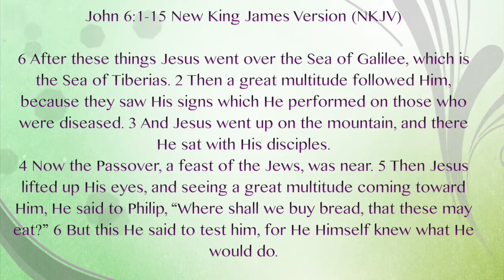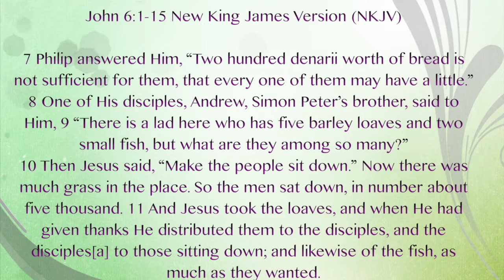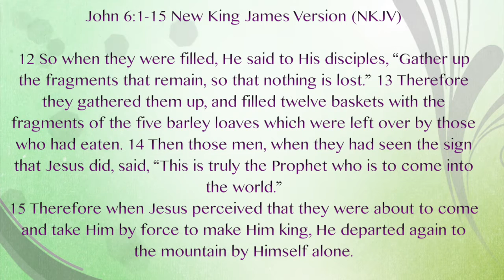Come & See: 1st Message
This video is about Come & See: 1st Message